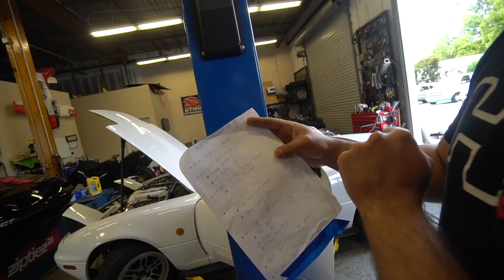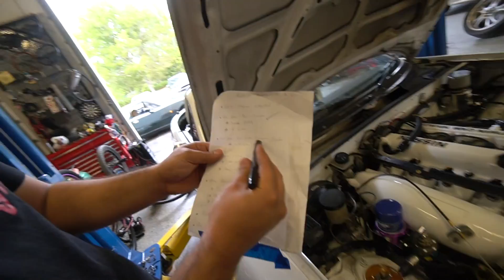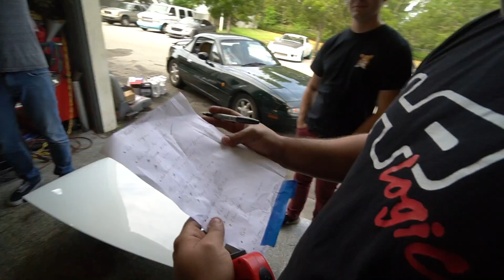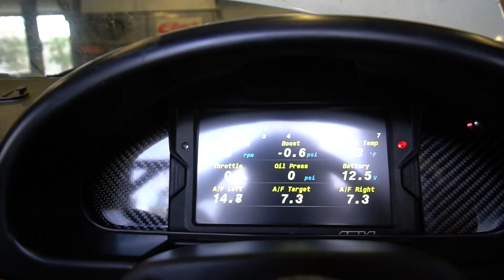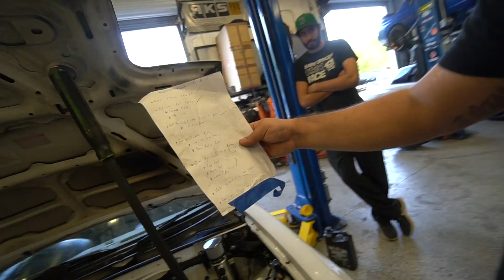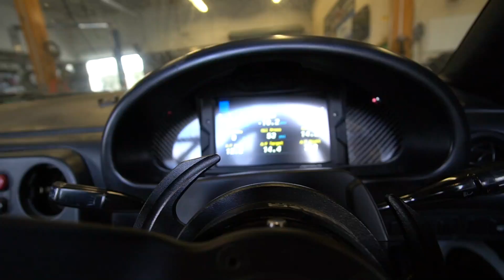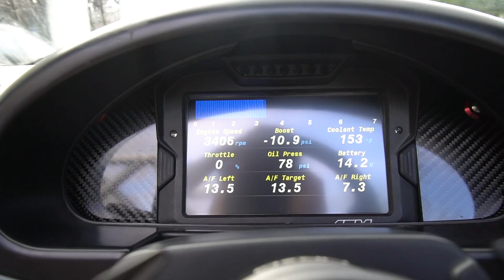SR20 MIATA FINALLY DRIVES!